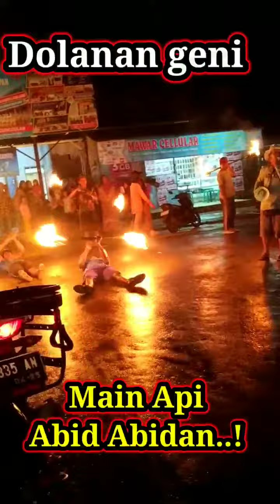Atraksi Main Api Abid Abidan..!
Dipublikasikan tgl  26 april 2023
Selamat datang dicenelku semoga vidio yang saya upload menghibur dan bermanfaat
Salam damai salam sejahtera